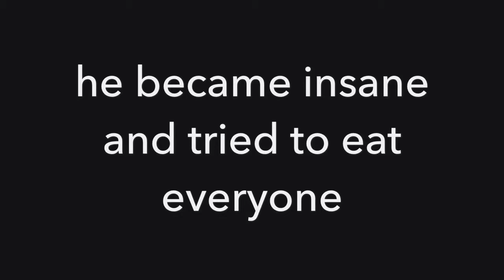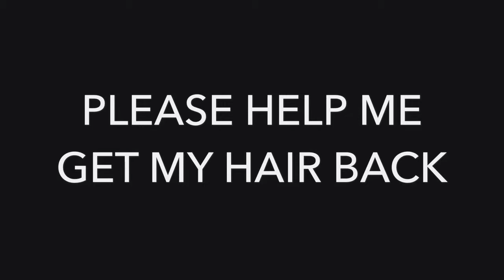True story ~ ostriches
A sad story about an ostrich that took a girls hair